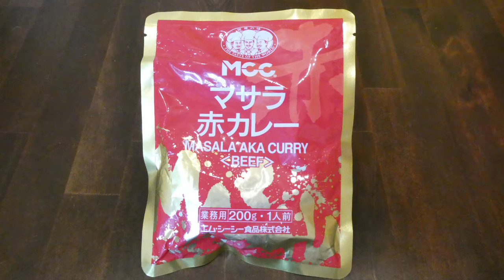エム・シーシー食品 マサラ赤カレー 食べてみた (レトルトカレー日記 No.048)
独自のブレンドスパイス（マサラ）にコチジャン・赤唐辛子・パプリカを加えスパイシーで辛さのある赤いソースに仕上げたビーフカレーです。